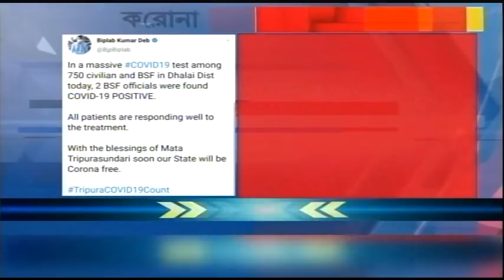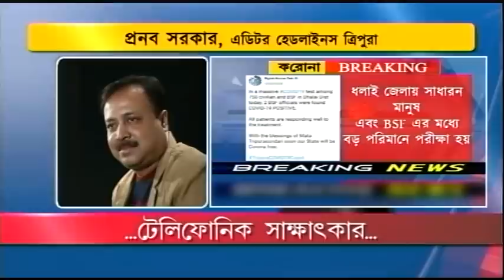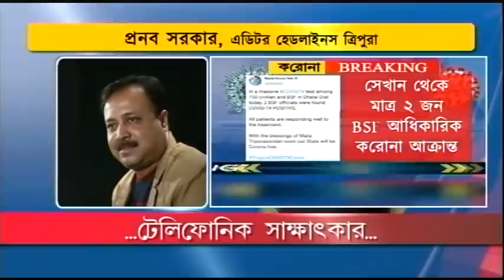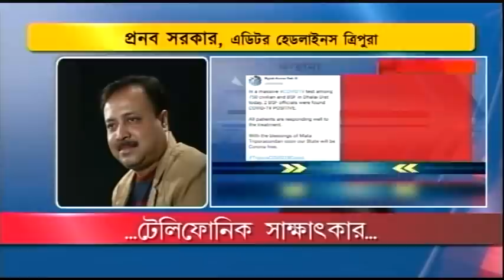রাজ্যে করোনায় নতুন করে আক্রান্ত ২ জন।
রাজ্যে করোনায় নতুন করে আক্রান্ত ২ জন। এই দুই জন বিএসএফ আধিকারিক। ধলাইতে ৭৫০ জনের নমুনা পরীক্ষা হয়। এই দুই জন বাদে বাকি সকলের রিপোর্ট নেগেটিভ।